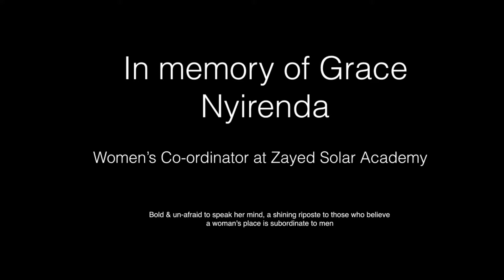Malawi's Quiet Solar Energy Revolution (MoJo Velo Film 14)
The Africa Progress Panel estimates that it may take until 2080 to connect all Africans to a centralised grid electricity system. In the absence of grid electricity, small-scale off-grid solar is undergoing huge growth across Africa. It’s a potential leapfrogging technology for sustainable development. On the shore of Lake Malawi, the Zayed Solar Academy is aiming to catapult Malawi onto the solar bandwagon.